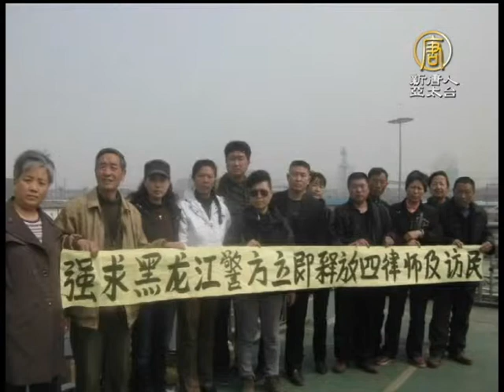【中國新聞】再有律師赴建三江被攔截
【中國新聞】再有律師赴建三江被攔截(NTDAPTV)律師表示，當地國保明確告訴他不准前往建三江。請看報導。